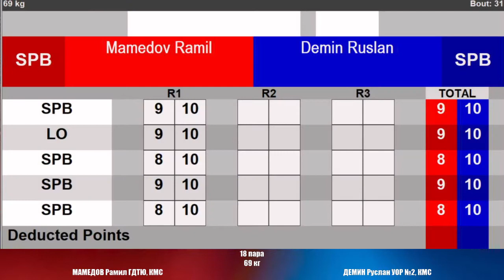69 кг : МАМЕДОВ Рамил ГДТЮ, КМС vs ДЕМИН Руслан УОР №2, КМС